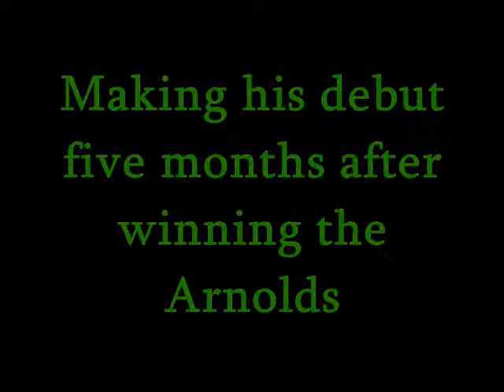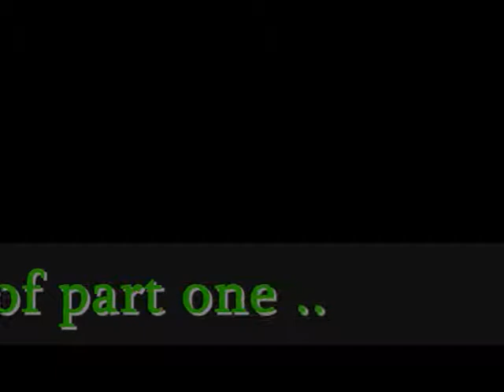ESSA OBAID STORY OF A CHAMP PART 3 1 OF 2